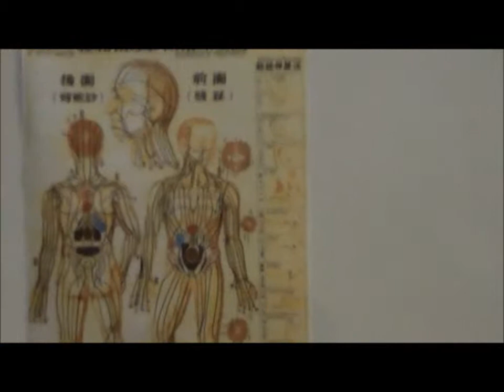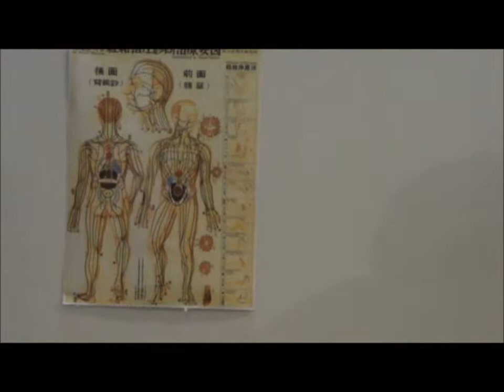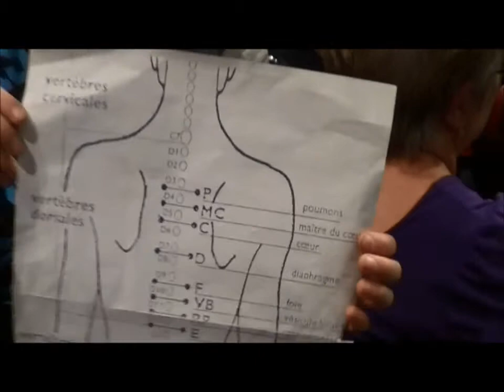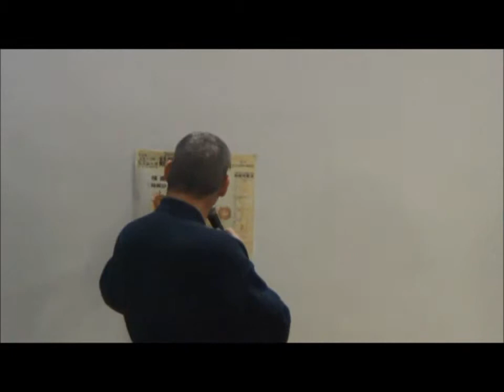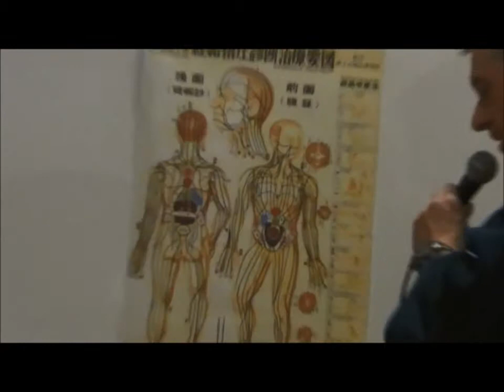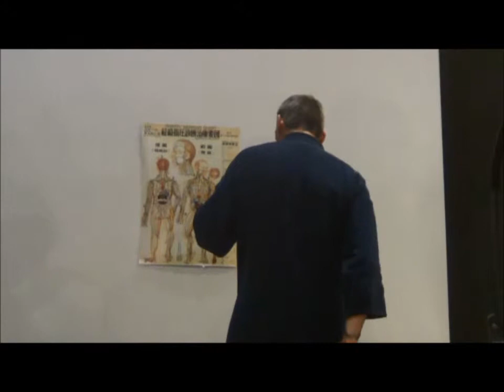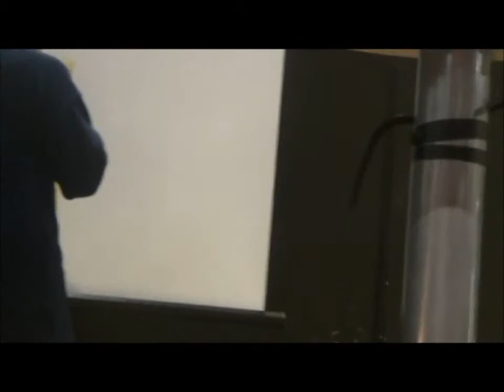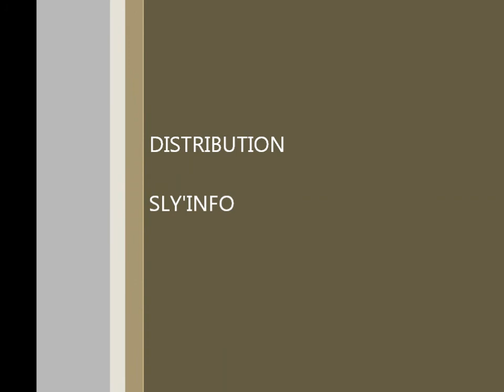Conference Jean Marc partie 1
Conference Jean-Marc Boisnay Provins 23/11/2014